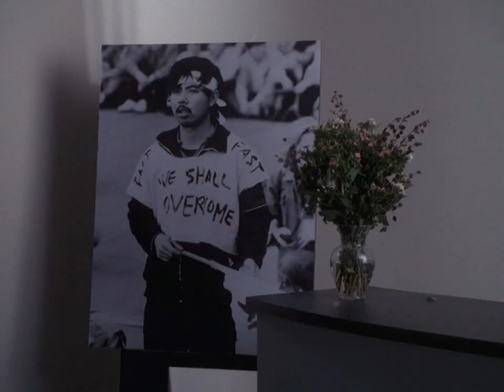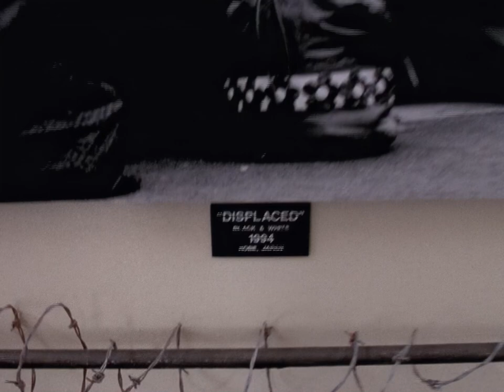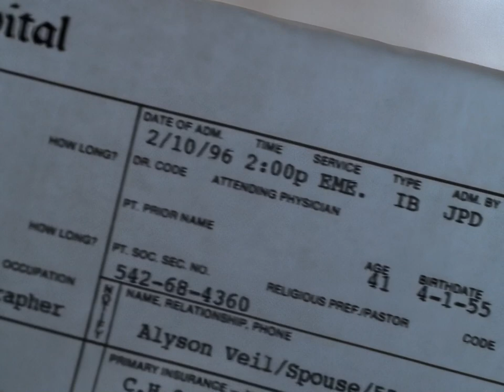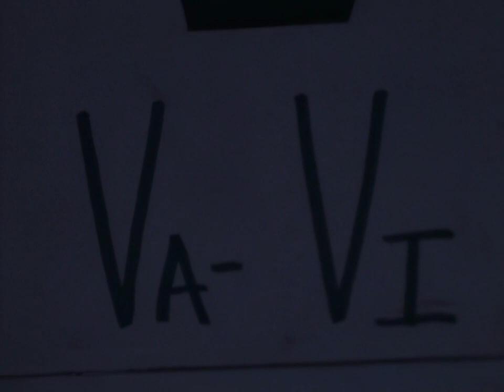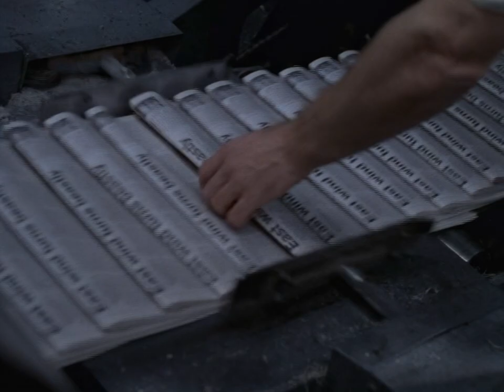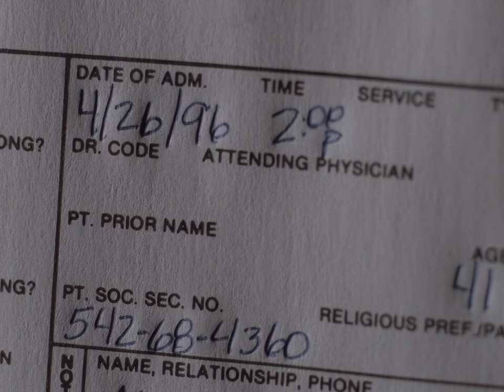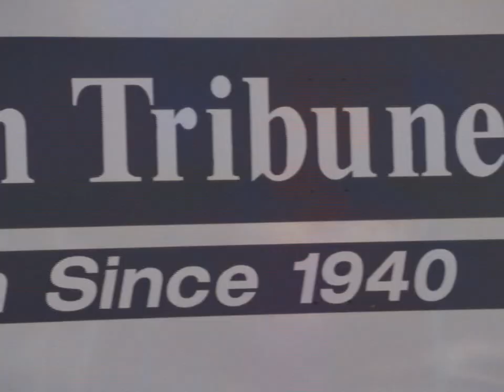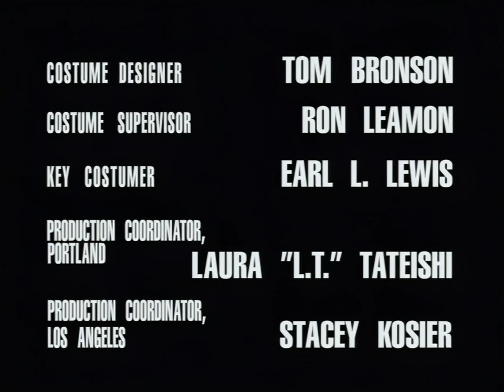Nowhere Man 1995 Episode 23 Zero Minus Ten HD